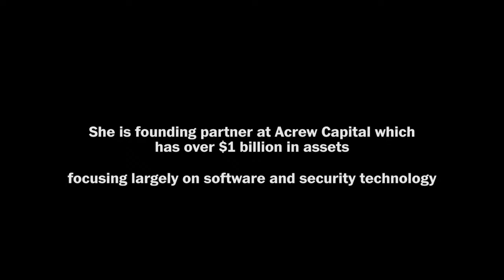Leading venture capitalist Theresia Gouw on diversifying the entrepreneurial landscape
Theresia Gouw is the founding partner of Acrew Capital and one of Silicon Valley’s top VC investors. With over $1 billion in assets, the firm focuses on software and security technology. Join The Post’s Christina Passariello for a conversation with Gouw about the company's recent investments, the future of technology and her work to diversify the entrepreneurial landscape.